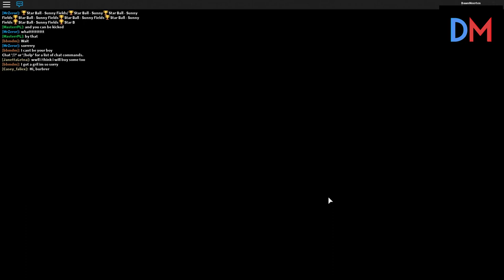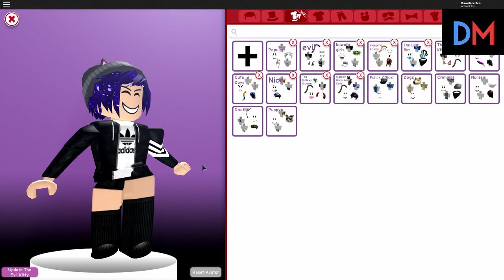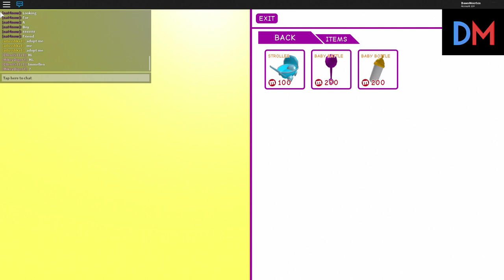We're going to the dance party! - Roblox / Meep City!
Hello everyone!
Dance, dance, dance! =D

- Minecraft Server: "MCDawn.DDNS.NET:8123
- Minecraft video's Soon!
- More Roblox!

- A new Surprise game ??